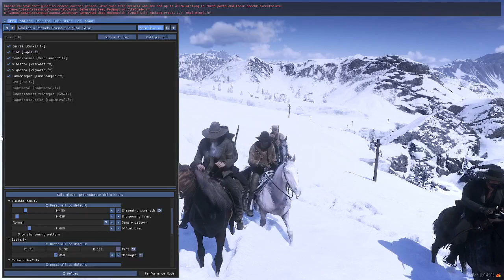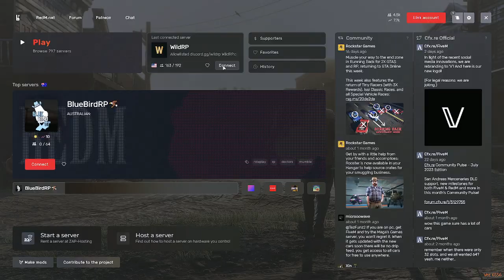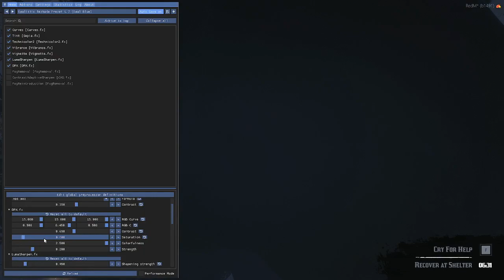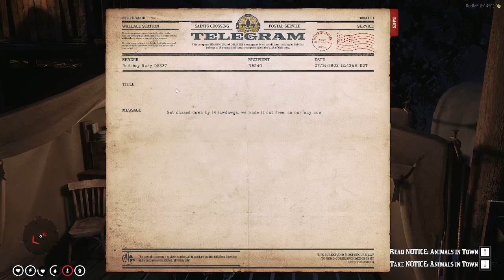WildRP | James Kelly | The Last Frontier